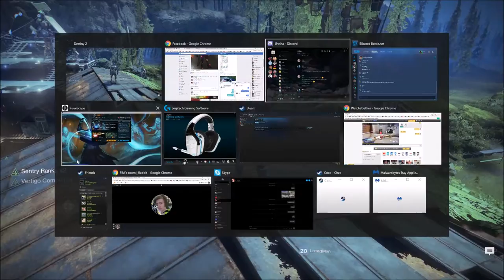Get Ready to RUMBLE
7:22 Im pro btw

13:02 - how we meet ghost :D